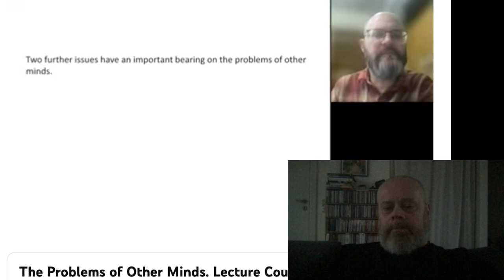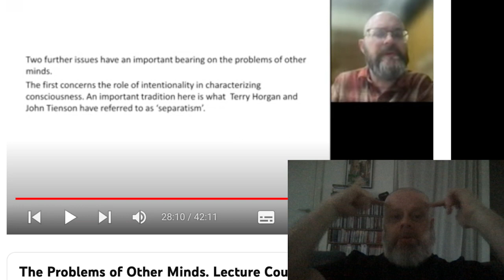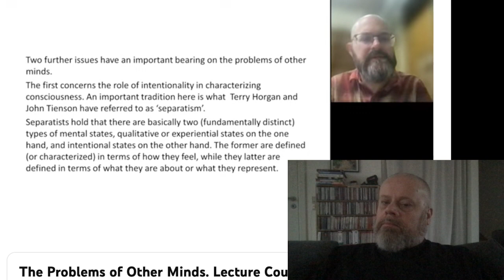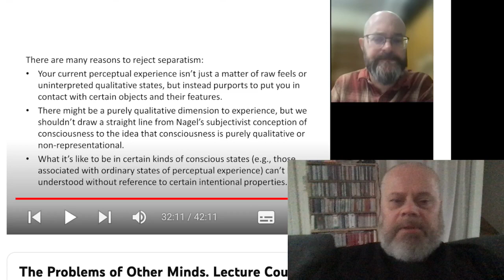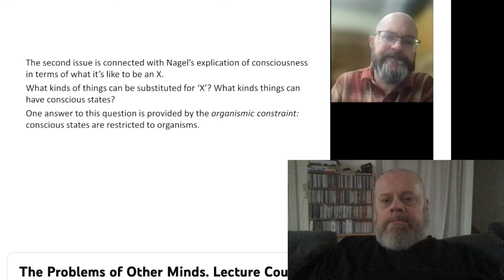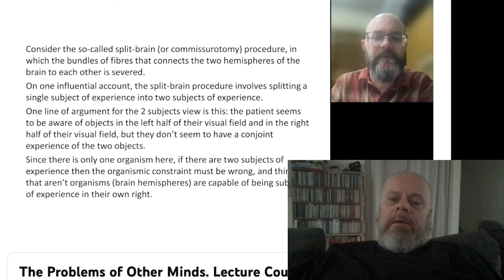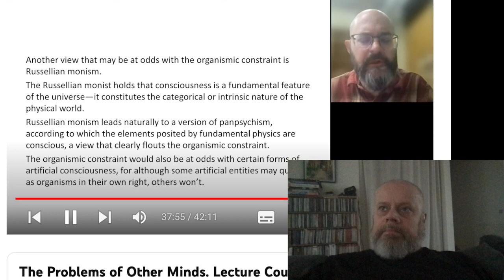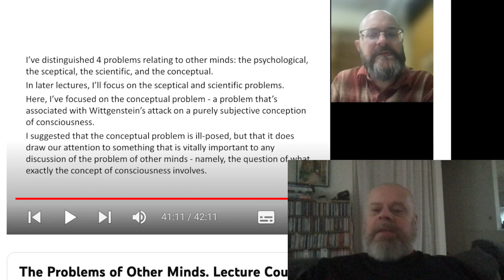Timothy Bayne's : The Problems of other Minds, deconstructed - Part 4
A deconstruction of Timothy Baynes lecture series on "The Problems of other Minds" on MCCS